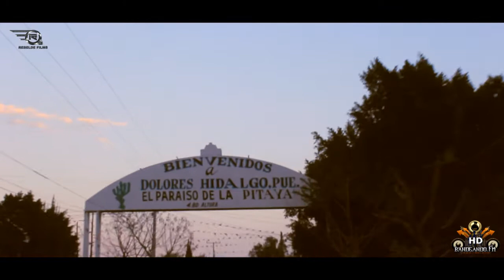Banda Chicos De Sinaloa " DOLORES HDG PUEBLA " ( FIESTA 2015 )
CONTACTO...
Nextel 59260509 ID 72*693917*2 Cel 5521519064
Gustavo Bustamante G